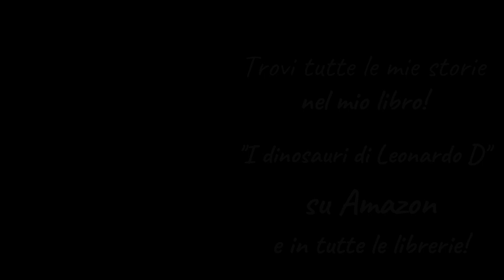IL MIO FUMETTO! - Dinosauri per bambini - Leo Toys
Ciao ragazzi! Ho creato il mio fumetto! Speriamo che vi piaccia! La storia è tratta dal mio libro "I dinosauri di Leonardo D". Ovviamente perla di dinosauri xD